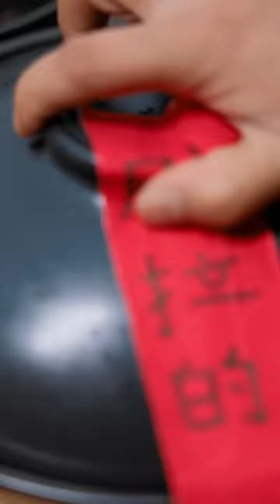The Boston lobster was robbed! | TikTok Video|Eating Spicy Food and Funny Pranks| Mukbang